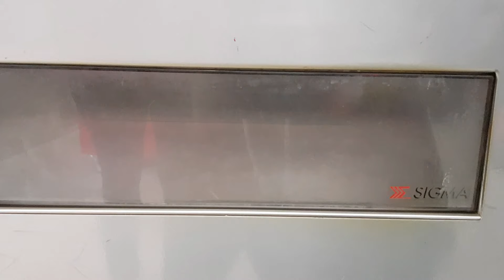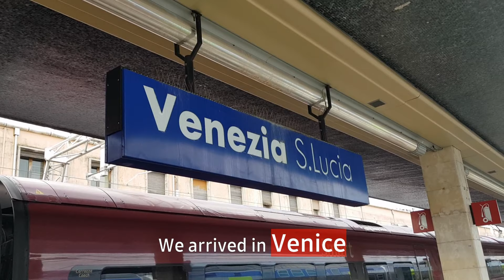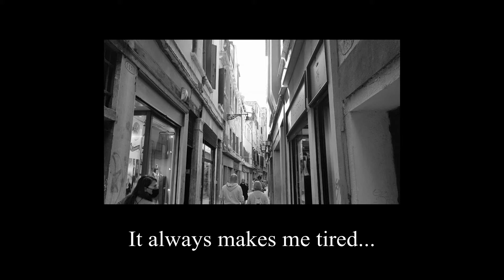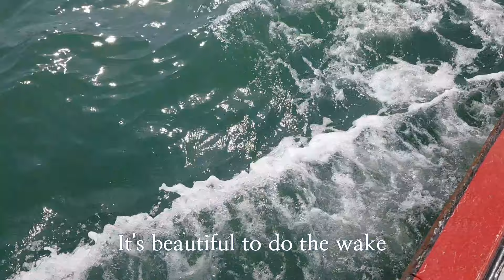A DAY IN VENICE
A beautiful and unique city in the world that lived the houses with the canals that can navigate without having the wagons, and the important places narrated their history and their culture.

(And I must say that after the opening of the logo I suddenly forgot that I misspelled "beutiful" missing the "a". I must apologize)

And go to Instagram to find the photos and like it